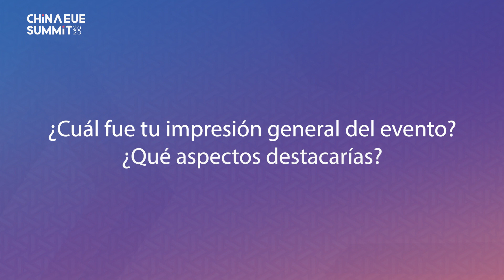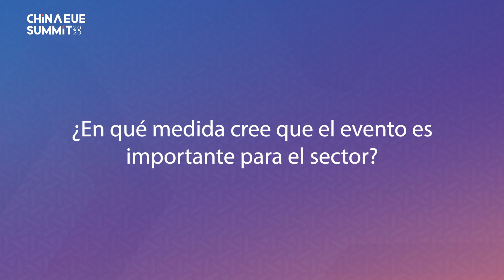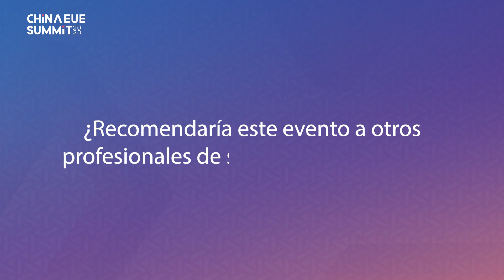Entrevista a Javier Molina Romero de Fira OnLive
¡Revive la experiencia del 2023 China-EU Ecommerce Summit a través de los ojos de Javier Molina Romero, fundador y CEO de Fira Onlive!

Para él fue una oportunidad excepcional para fortalecer relaciones con clientes y establecer nuevas colaboraciones en el mundo del e-commerce.

¿Curioso por conocer sus impresiones? Entonces mira la entrevista completa.